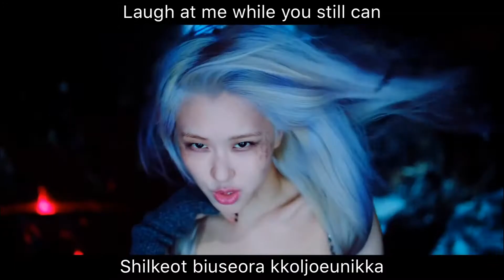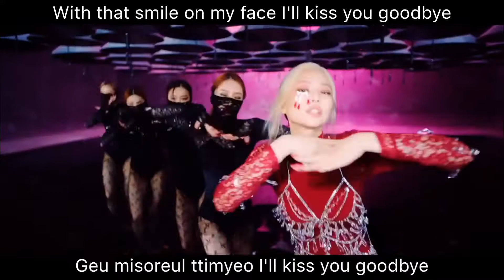BLACKPINK - ‘How You Like That’ M/V with Lyrics (Eng/Rom)